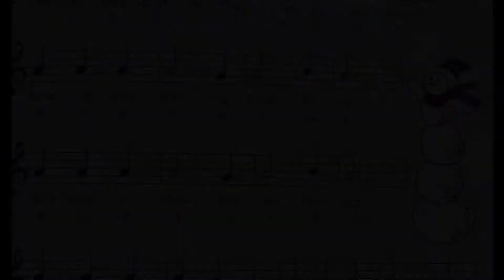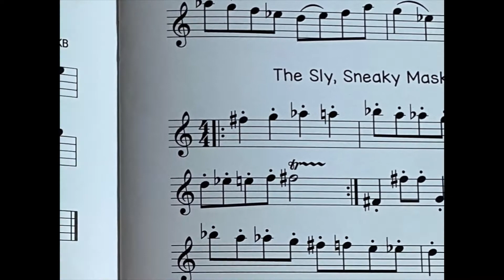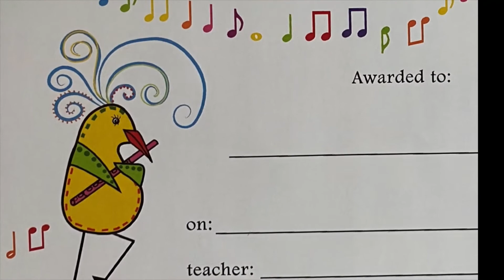Flute Zoo Books 1-3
A quick preview of the Flute Zoo Books 1-3

Flute Zoo is a comprehensive method teaching flutist in a fun and engaging way.   Books in this series include:

Accompaniment tracks can be found on the Flute Zoo YouTube Channel